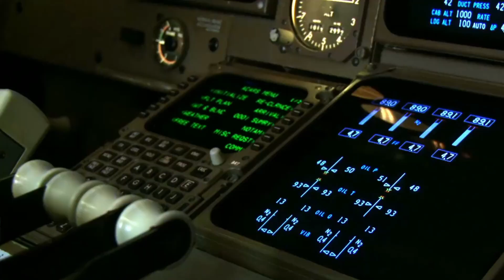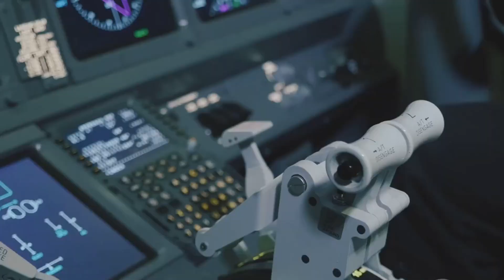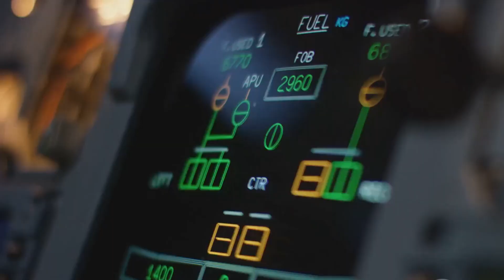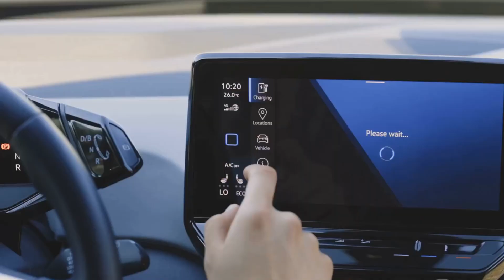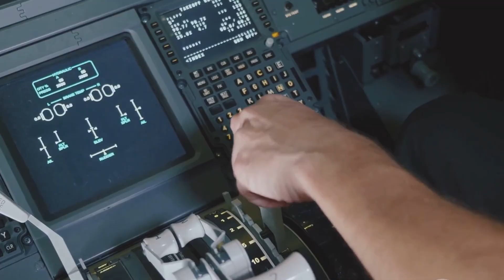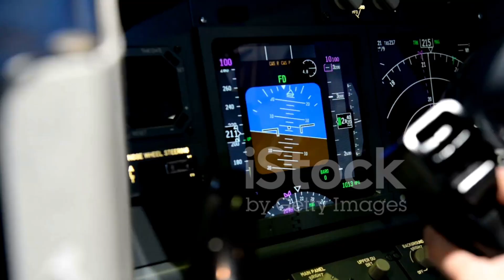I Can't Believe This is a Private Jet First Flight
I was invited to experience the impossible: the world's first fully functional electric private jet. This isn't a concept; it's the reality of air travel in 2025, and it will fundamentally change how we think about flying forever.

In this exclusive first look, we go inside the groundbreaking [Insert Aircraft Model/Company Name, e.g., "Harbour Air e-Beaver" or "Beta Technologies Alia"] to see if electric aviation can truly deliver on its promises of zero emissions, radically lower costs, and a completely new flight experience. From the silent takeoff to the stunning new technology, what I discovered will shock you.

🔋 Witness the future of flight:

00:00 The Future is Here

01:25 Silent Takeoff: You Won't Believe Your Ears

03:40 Inside the Cockpit: A Pilot's Perspective

05:15 The Battery Tech Explained (Range & Limits)

07:02 How Much Does It REALLY Cost to Fly?

09:10 The Charging Problem: Can It Be Solved?

11:05 Who Will Actually Use This? (It's Not Who You Think)

13:20 The Verdict: Revolution or Hype?

⚠️ THINK PRIVATE FLYING IS ONLY FOR THE SUPER-RICH? This technology could make it more accessible than ever before. But is it ready to replace traditional jets? We break down the real timeline for 2026 and the challenges that still remain.

I'm getting access to the newest tech, from supersonic jets to hyperloops, and you don't want to miss it.